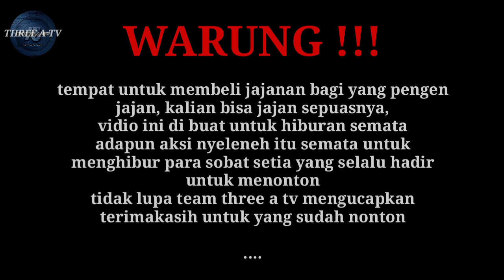RUJAK PETE CINA TERPEDAS || PENCOK MALANDING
hello sobat THREE A TV,
Selamat pagi selamat siang dan selamat malam,,,

apakabar sobat three a tv ?
mudah mudahan selalu dalam keadaan sehat wall'afiat aminn ...

nah sobat chanel three a tv, perkenalkan kami dari kota CIANJUR, nah bagi teman teman yang suka HERPING atau BERPETUALANG kalian sangat tepat memilih chanel three a tv, dan selain itu juga, chanel three a tv juga, RAJANYA MASAK DI ALAM, ini cocok ya sangat klop untuk para teman yang suka ngabolang, atau yang hobi masak,,

selain itu juga team three a tv akan selalu mencoba untuk bisa selalu menghibur teman semua,,,
dan juga tidak lupa insya'allah team three a tv juga akan selalu memberikan EDUKASI, yang bermanfa'at untuk teman teman di rumah,,
yu ikuti terus THREE A TV,

three a tv, mengucapkan banyak terimakasih karena sobat sudah berkunjung ke chanel THREE A TV,,

@THREE A TV